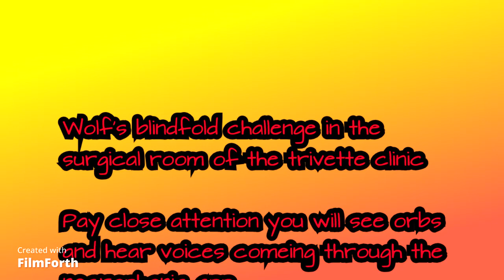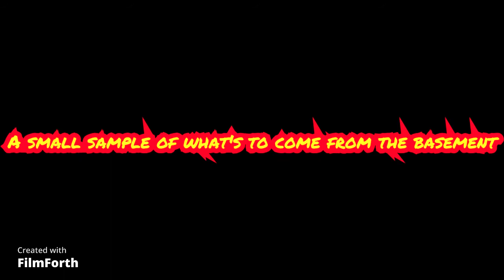The Trivette Clinic, the forth time around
I decided to try a different method of investigating. I used more of the wolf cam. I did a blindfold and light out challenge in the surgical room. you will see when you watch the video of what happens. We heard numerous knocks,   bangs ,voices, and even what sounded like a cart with squeaky wheels. I'm not sure if we caught it on audio, but we clearly herd it with our own ears. Also there is a small sample of my interaction with a little girls spirit whose name is majesty. We love hanging out with majesty. Thank you very much from wolf and hound. remember to love one another, be kind, and KEEP IT CREEPY